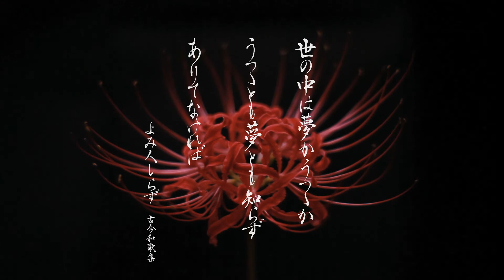Kao=S 「Ogre Of The Cherry Tree〜桜の鬼〜」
Kao=S facebook